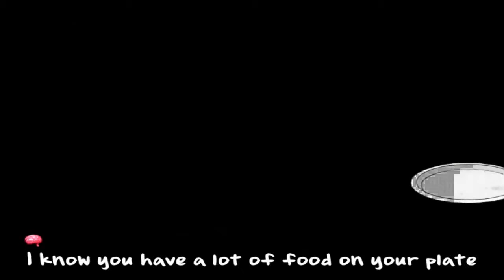Plants vs. Zombies (Растения против зомби) - Прохождение #12 [БОСС\ФИНАЛ]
Открой Описание: (Plants vs. Zombies)